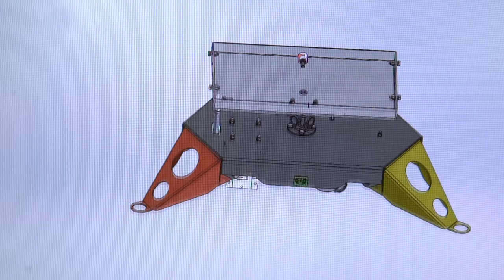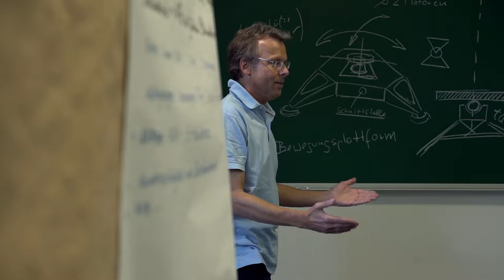osthaus & beckert GmbH Innovationspreis Niedersachsen 2018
Hurra! Wir haben zusammen mit der Kinderreha- und Orthopädietechnik Strehl aus Bremervörde den Innovationspreis Niedersachsen 2018 in der Kategorie Kooperation gewonnen. Aus der Idee eine Motionbase für Spielsimulationen zu bauen und zu vermarkten, entwickelte sich in durch die Netzwerker vom TZEW ein Simulator für den Reha-Bereich.